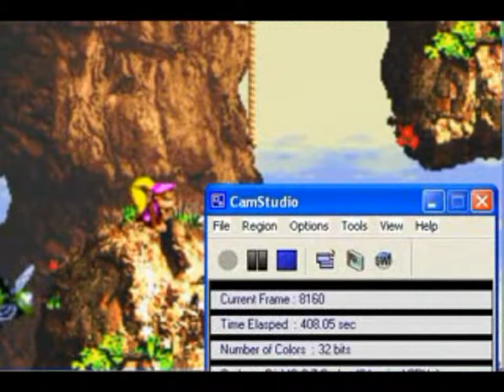Let's Play Donkey Kong Country 3 57: Falling off Cliffs...